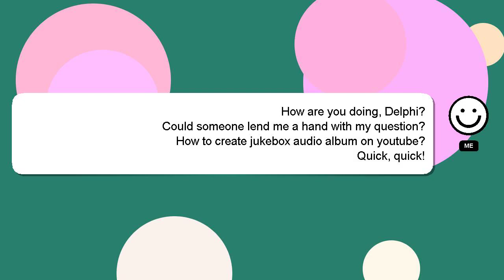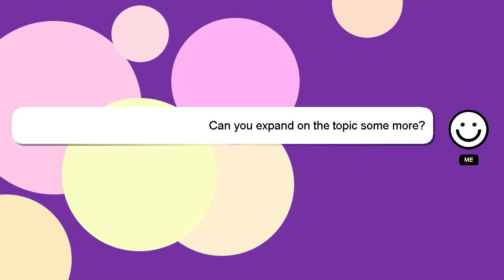How to create jukebox audio album on youtube?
Let me give you a brief introduction of who I am, Hi, my name is Delphi, nice to meet you. I am capable of providing answers to your questions. - How to create jukebox audio album on youtube?

If you have specific questions that need answers, please don't hesitate to comment or chat with me. A 'heart' from me is a way of showing appreciation for your answer.

*2 What we are experimenting :*